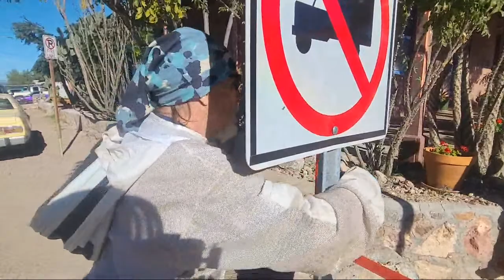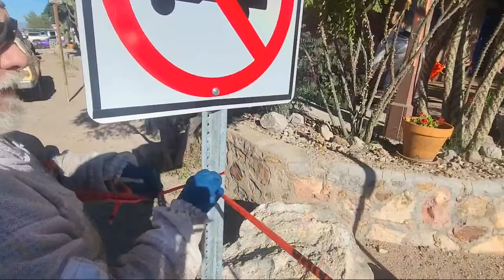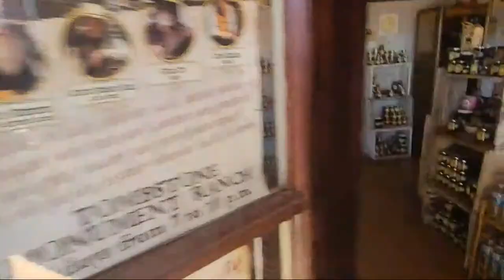Tombstone Killers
Reed's Wild Desert Honey, Honey Butters, Worldwide Award Winning Honey Mustards available @ Bee-aches!